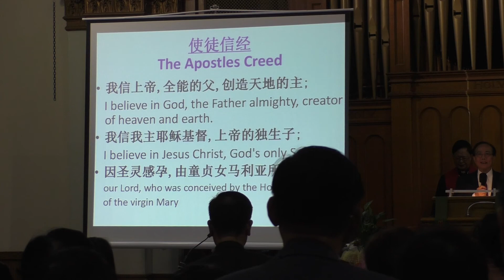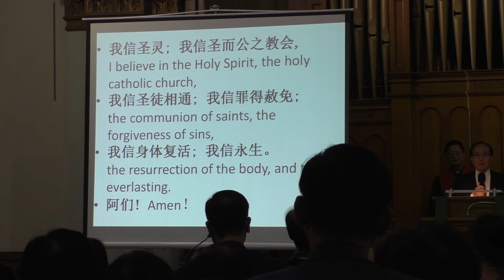邦恩街社区教会11月24日莫正义牧师就任仪式part1